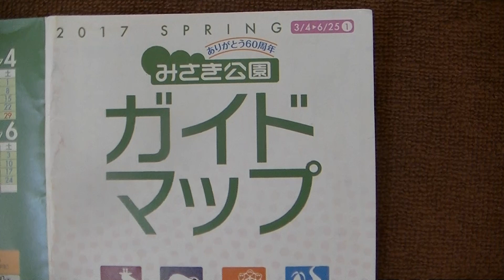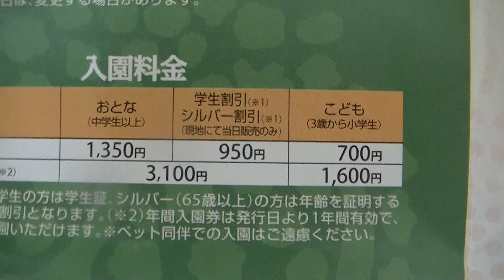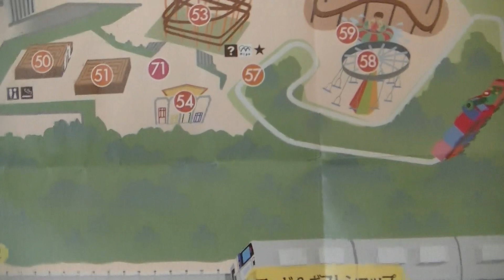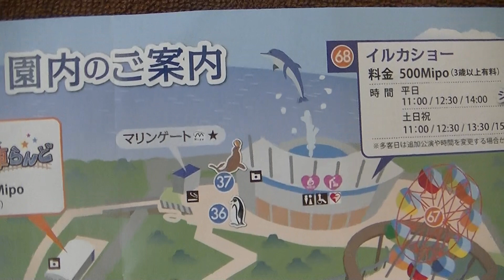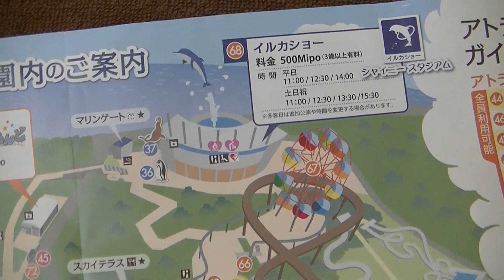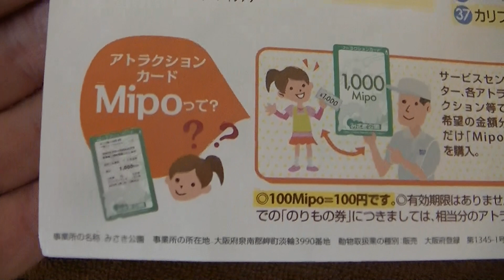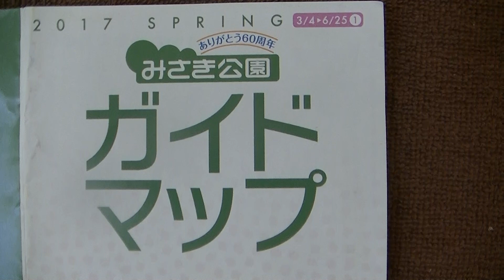みさき公園のガイドマップ！！説明してみました！！ぜひ、参考にどうぞ！！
南海電鉄みさき公園のガイドマップです！！実際、僕が感じたことも含めて説明しております！！これから行かれるという方、もう行ってきてしまった、というかたも、ぜひご覧ください！！